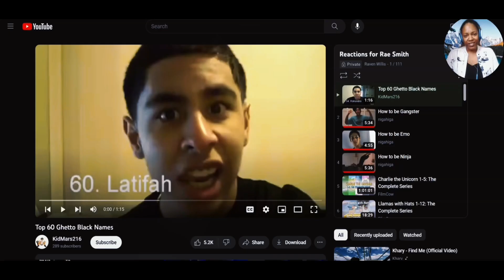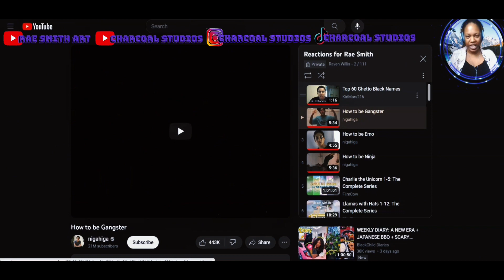Black Woman Reacts to TOP 60 GHETTO Black Names 13 YEARS LATER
The very last name was THAT meme in my old friend group back when this dropped and we couldn’t resist bugging the Courtney’s back then. Let me know what you ups want to react to next and I hope you enjoyed this video!

Second Channel: @raesmith_art
Studio Channel: @CharcoalStudios